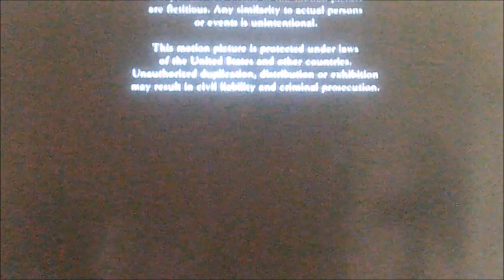DVD Closing to The Naked Gun UK DVD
This is the DVD Closing to The Naked Gun UK DVD!